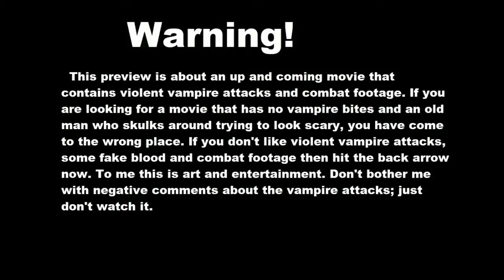Invasion of the space Vampires (preview)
Coming somewhere around Halloween, a horror flick unlike anything you have ever seen is coming to Mars Station. Vampires have invaded the New Atlantis planet,  and they are seemingly unstoppable.